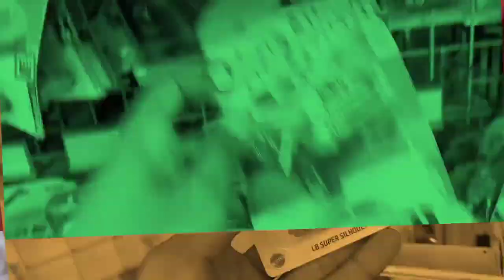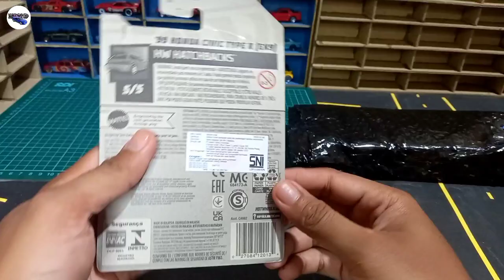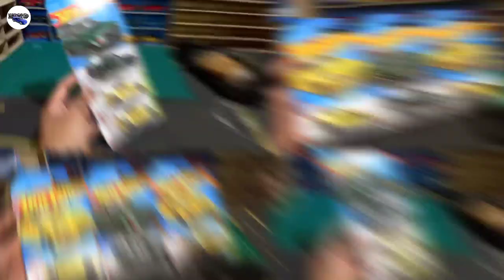HOT WHEELS SUPER HOT ITEM !! UNBOXING HOT WHEELS INCARAN KOLEKTOR TERBARU 2022 MENANG LELANG LAGI #3